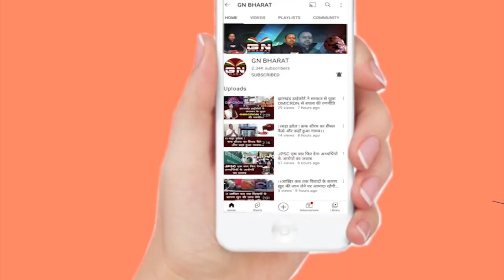महाराष्ट्र के तर्ज पर क्या झारखंड में भी टूटेगी सरकार, देखिए exclusive रिपोर्ट